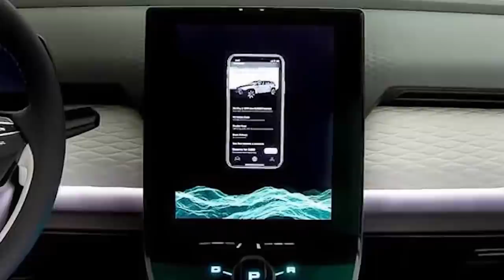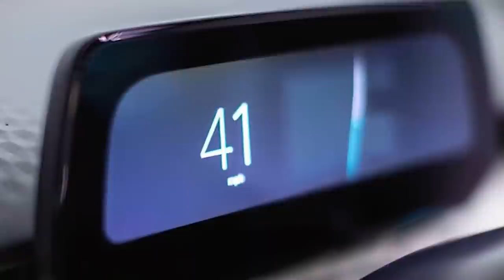Fisker Ocean - Exclusive First Look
After a lengthy absence, Fisker Automotive is looking to unsettle the automobile waters with a sizzling all-electric car called the Fisker Ocean SUV.

The name doesn't exactly strike a chord like some of the other cars in its class would. But this big fish is coming with a lot of perks that would make it a top choice among consumers.

Edmunds Cars , CNET Cars , and Fisker Inc.

Inspired by : Fisker Ocean First Look | All-New All-Electric SUV From Famed Automaker | Release, Interior, & More

Inspired by : 2023 Fisker Ocean: FIRST LOOK

Inspired by : Global Reveal of Fisker Ocean

Inspired by :10 things that get us excited about… the Fisker Ocean! First look preview

Inspired by : Fisker Ocean | Los Angeles Auto Show Unveiling & First Look

On Auto Drive we will go through top car reviews , EVs .

In this video we will review: fisker ocean everything you need to know,
fisker ocean 0-60,
fisker ocean 0-60 time,
fisker ocean 0 to 60,
fisker ocean 0-100,

fisker ocean
Auto drive